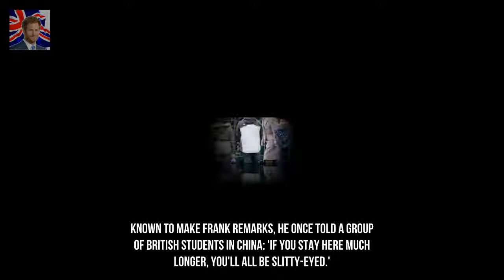Is that a terrorist?: Prince Philip makes gaffe at Sandringham Kingdom Showbiz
Prince Philip is accused of making a gaffe while meeting crowds at Sandringham Duke 96 cracked the edgy joke as he led procession of royals to church service He was talking to Princess Anne when he spotted a man sporting a ginger beard Prince pointed at him and turned to his Royal bodyguard before making the gag Prince Philip had been accused of making a gaffe while meeting crowds at Sandringham allegedly pointing to a bearded man and asking: Is that a terrorist?